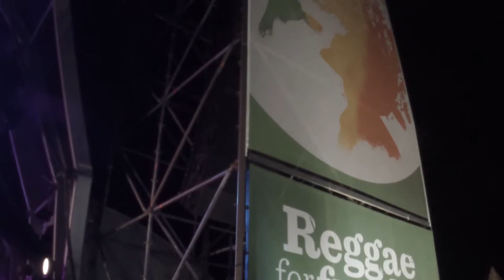Concerto di DAMIAN MARLEY - RoToToM SunSplaSh Ep.4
Quarto giorno della nostra bellissima esperienza al Festival Reggae piu' grande al mondo , il Rototm Sunsplash .
Tra i big oggi c'e' il concerto di DAMIAN MARLEY .
8 giorni di Pace e Amore .

VIDEO GIRATO CON

VIDEO PRECEDENTI